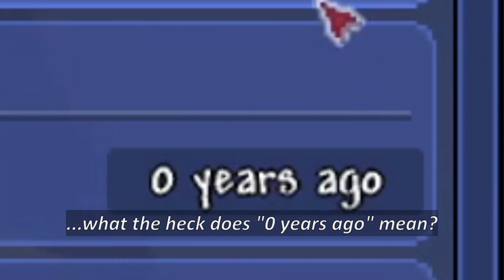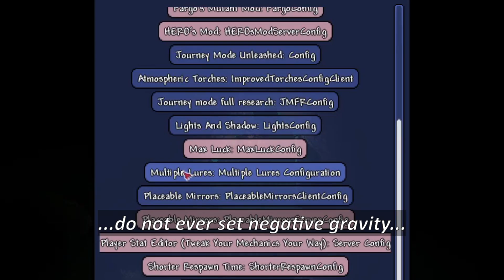Terraria with -20 Invincibility and -1 Gravity, whatever those are... ─ Edit the Player's stat!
In Terraria, you can customize the character: Not just the looks, but the excellence of certain items, ability to fly or swim, staying strong even with harsh enemy attack, and more! But why do we limit ourselves to them? With the power of Terraria modding, we could do much more than that, such as... altering the gravity..? Causing the funny skeleton to destroy Terraria..? What?

Roses are red, Violets are blue, on a day like this...
Used Music:
-Official National Anthem
-Terraria otherworld: Every Adventure has a beginning
-Terraria Space day
-Terraria space night
-Terraria town day
-Terraria calamity: theme of crabulon
-Undertale: megalovania
-A hat in time: the badge seller